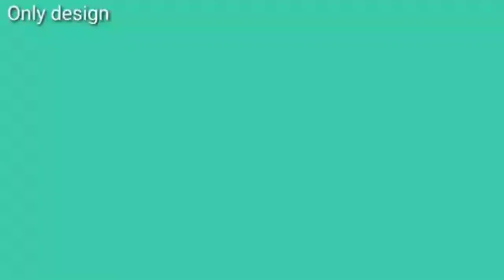Chandni design|suhaag ladi|mehrab|home decoration|hand carft| pardehal|bedroom decor| woolen design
Chandni design